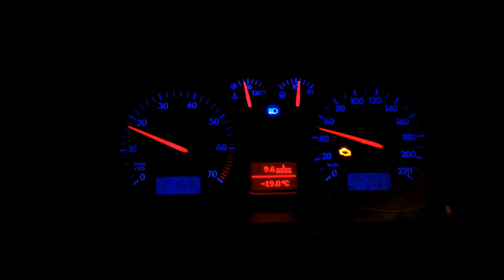onnittelut, mp messut ja derbin osia myynissä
noin vähä pimee video ja auton äänet kyl kuuluu lian hyvin. yrittäkää kestää tämä video. jos saan rahaa mp-messuille tai ilmais liput niin voisin tulla. fb pavetzun kanavan albumeist löytyy samat kuvat.